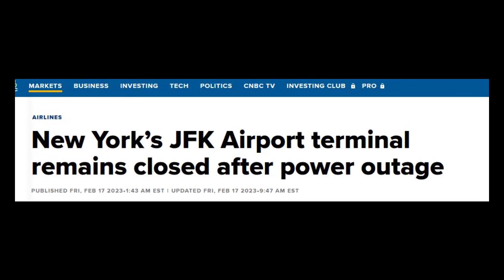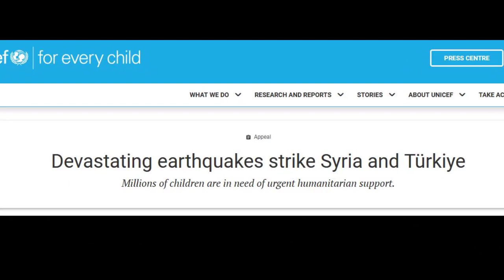Tsunami,Earthquake,Sky Turn Orange,And The Darkness End of The World Signs March 20,2023?